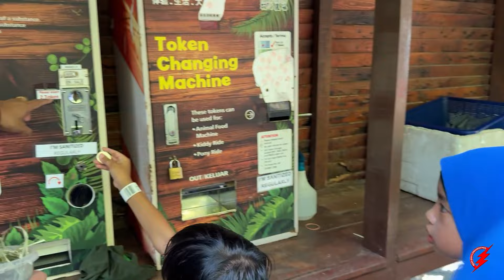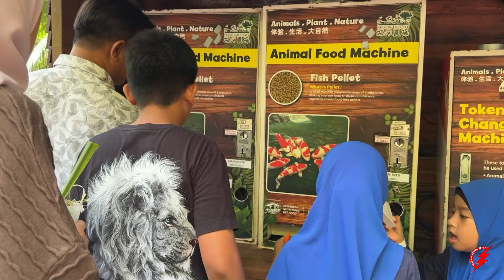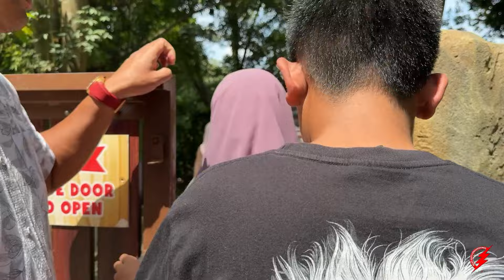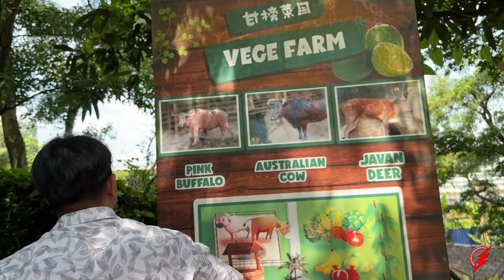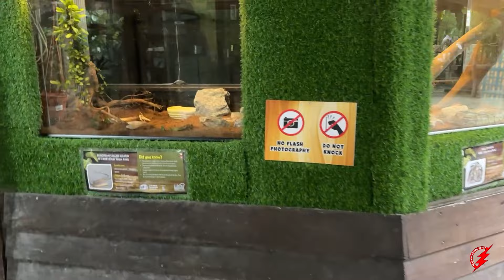Myfamily Sweet Memory : Farm in The City | Seri Kembangan